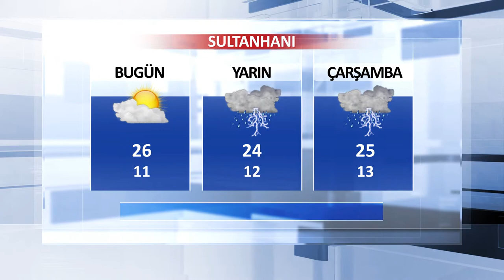21 Mayıs Aksaray ve İlçeleri Hava Durumu